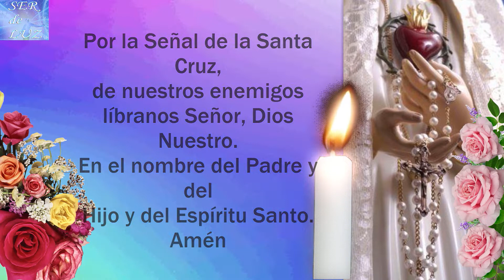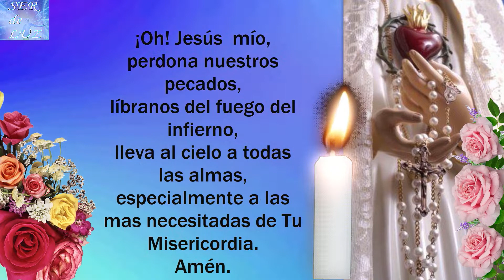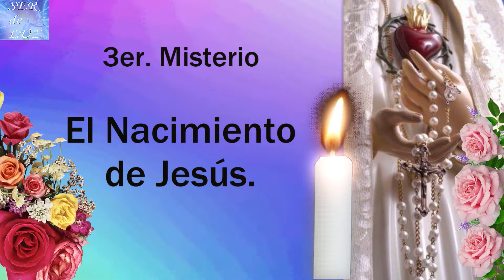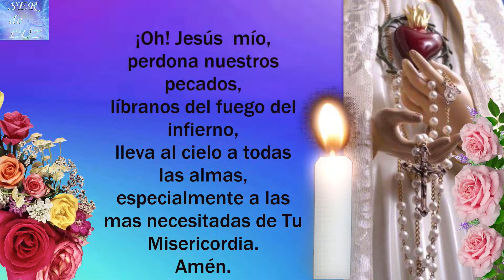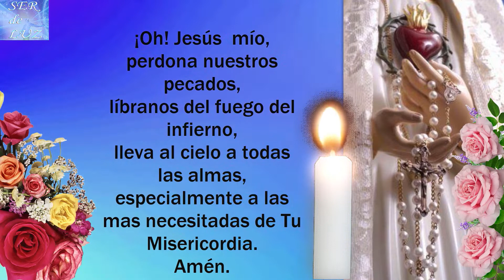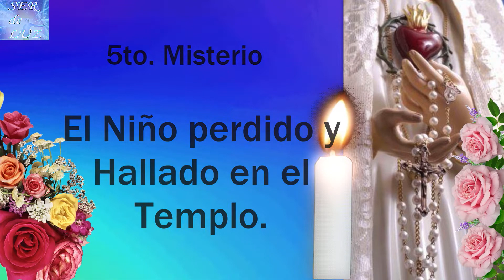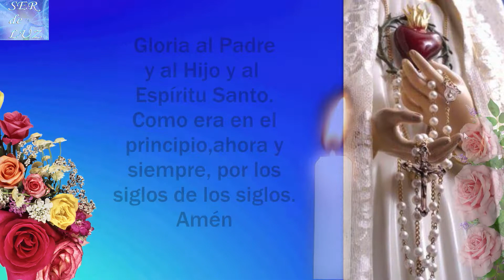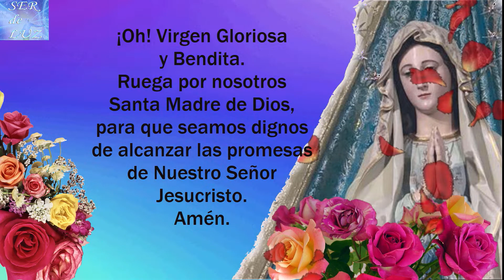SANTO ROSARIO CORTO DEL DIA LUNES 6 DE JUNIO 2022💝 Misterios Gozosos🌹 Reina de La Paz🌹Gospa💖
SANTO ROSARIO CORTO DEL DIA LUNES 6 DE JUNIO 2022💝 Misterios Gozosos🌹 Virgen  María Reina de La Paz🌹 Gospa 💖

Santo Rosario Gozosos
Misterios Gozosos